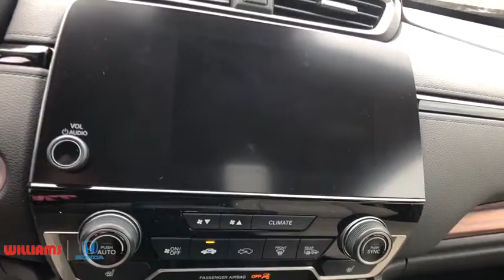2019 Honda CR-V Elmira, Corning, Watkins Glen, Bath, Ithaca, NY HT9668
Obsidian Blue Pearl New 2019 Honda CR-V available in Elmira, New York at Williams Honda. Servicing the Corning, Watkins Glen, Bath, Ithaca, NY area.

Williams Honda
945 County Road 64

This 2019 Honda CR-V EX-L in Platinum White features: AWD CVT 1.5L I4 DOHC 16V27/33 City/Highway MPGRemember, for the best online experience you can get, shop WilliamsHonda.net.